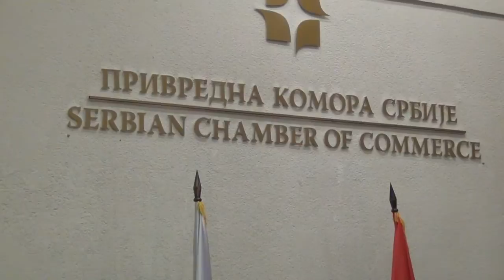Srdjan Stojanovic (KZN Tigar AD 26.09.2014.)